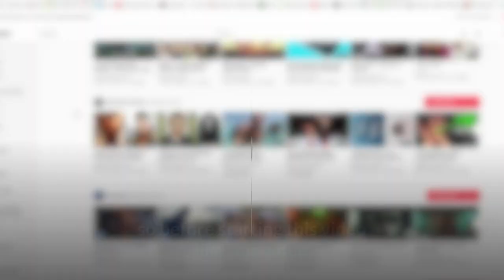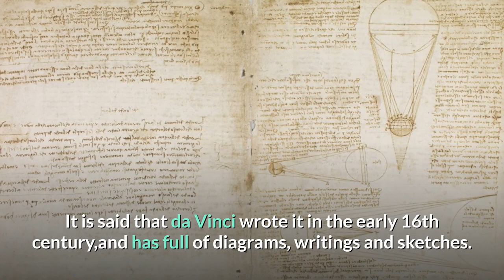Top 10 Most Expensive Things Bought By Billionaires - Like hobby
This video is about the  Most Expensive Things Bought own By Billionaires || LIKE HOBBY
This Video Link:👇👇
 Other Video Link:👇👇
Top 10 Most Expensive Things Bought By Billionaires

THINGS _THAT_ ONLY _billionaires_OWN
# billionaires_ 2021
THINGS _billionaire_OWN